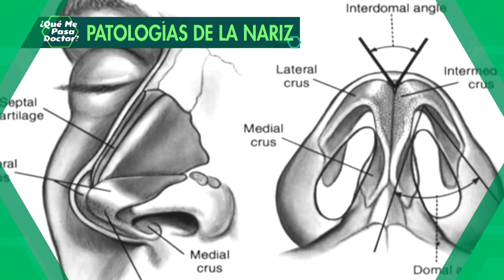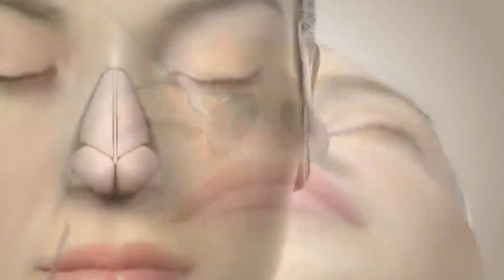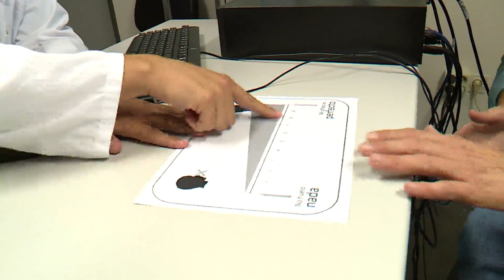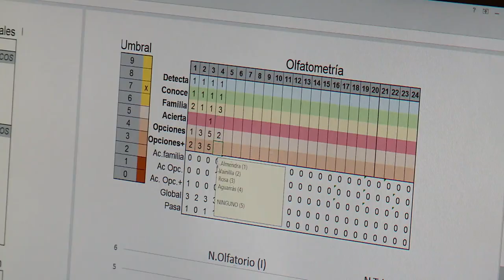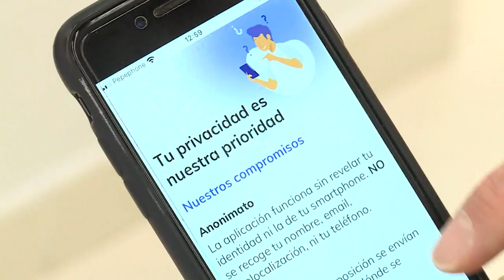¿Qué me pasa Doctor? Rinoplastia con Dr. Melchor y Dra. Ontañón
La Dra. Mercedes Ontañón y el Dr. Miguel Ángel Melchor han participado en el programa de televisión ¿Qué me pasa Doctor? de laSexta conducido por el Dr. Bartolomé Beltrán.
Nuestros compañeros han hablado acerca de los diferentes tratamientos relacionados con patología y estética nasal.

La forma y la función de la nariz están íntimamente relacionadas. A menudo una nariz torcida resulta menos bonita y al mismo tiempo dificulta la respiración del paciente, o una nariz estrecha y con una gran giba puede resultar menos bonita a la vez que dificulta e paso del aire debido al escaso diámetro de la fosa nasal. El tratamiento global de la nariz por dentro y por fuera posibilita mejorar ambos aspectos a la vez.

El moderno concepto de rinoplastia estética y funcional supera conceptos pasados basados de rinoplastia de resección en la que solo se quitaban tejidos sin realizar ninguna reconstrucción con malos resultados funcionales y retracciones cicatriciales importante a largo plazo. Actualmente se tiende a ser más conservadores y respetuosos con los tejidos nasales, a la vez que se refuerzan las zonas estructurales de la nariz, y se corrigen los problemas obstructivos y estéticos.

La intervención se realiza tanto en hombres como en mujeres, y el diagnóstico y la planificación del tratamiento se individualiza en cada caso.